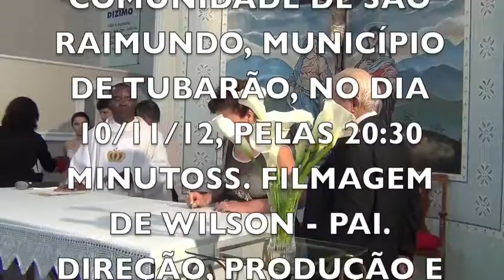O SEGREDO DA FELICIDADE NO MATRIMÔNIO THIAGO E MONIQUE SÃO RAIMUNDO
Padre Bantu Mendonça katchipwi Sayla, na qualidade de testemunha qualificada pela Igreja, assiste eclesiasticamente a Celebração do Sacramento do Matrimônio de Thiago e Monique, na Comunidade de São Raimundo, Paróquia de Nossa Senhora da Conceição, Bairro de Morrotes, Tubarão, SC Brasil, no dia 10/11/12 pelas 20:30 minutos. Filmagem: Wilson, Pai. Edição, Produção e Direção: Bantu's Company.